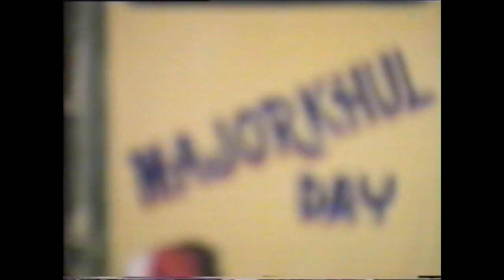Majorkhul Golden Jubilee Part-13 (Last & Final day)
Singing competition, Group Dance, Singing compeition, 2nd July, 1998